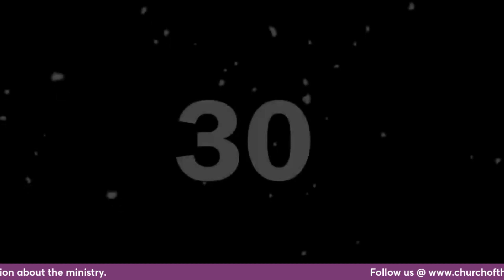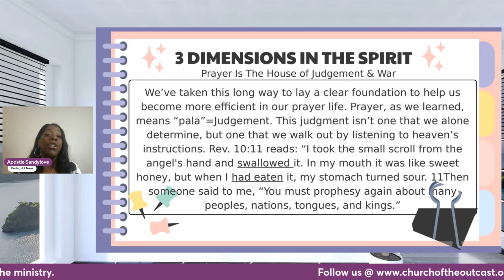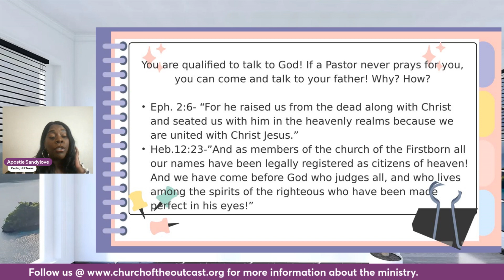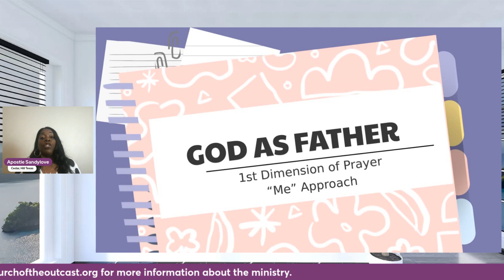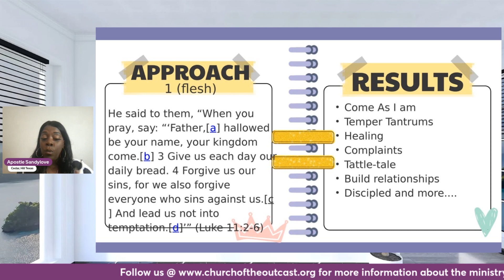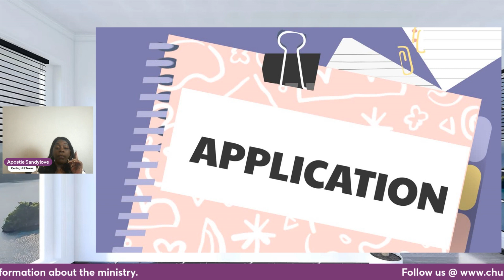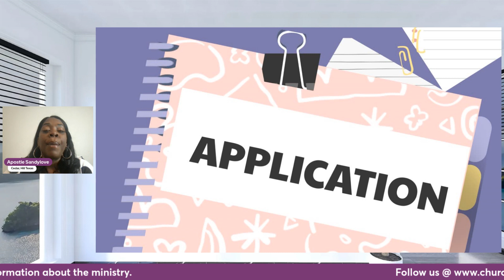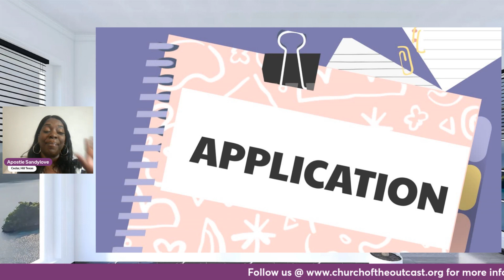Prayer Template Pt 1 Take You To The Altar First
This is 1 of 3 dimensions we will give application to as we close out our 1 year school of the prophets series!